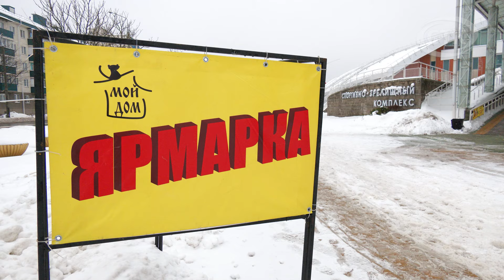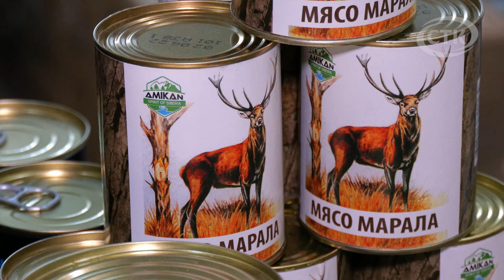Ярмарка «Мой дом» в Солигорске